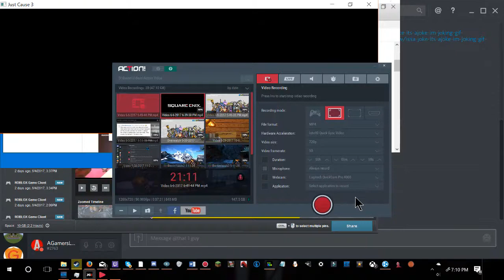Just Cause 3 | MEETING MARIO!! EP 1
calab-Chanel
i lost the sigh in soooooo...
Quick-message
i am really sorry for not uploading and please do not
stop watching me becus this
p.s if you want to do a Video together comment down
bellow ( o  :
the-end